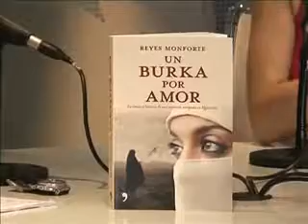Entrevista a Reyes Monforte, autora de 'Un burka por amor' -28 jun 2007-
Desde los micrófonos de Punto Radio embelesa a los oyentes con el programa Cinco Lunas donde recupera esa faceta del periodismo que es contar historias. Como muestra el libro Un Burka por amor.